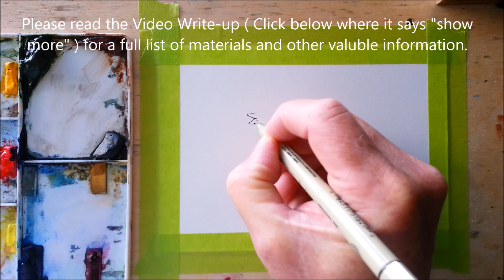How to Paint a cute Chickadee. Line and Wash Watercolor. Easy to follow. Peter Sheeler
A fun and easy tutorial for painting a simple bird. Multiple techniques including the use of Dry Brush for feathers. I have taken a great deal of artistic license as a baby Chickadee would not look like this.

*** Now selling my paintings on Ebay ***

PEN: A Pigma Micron 005 nib

DaVinci - Phthalo Blue, Quinachridone Fuchsia, Cadmium Yellow Lemon, Cadmium Yellow Deep.
A note on Davy's Gray: I rarely use this pigment straight and when using it I usually mix it with each colour used.

PAINT PALETTE::
The palette is the mixing tray from a "Koi" Watercolour travel set. The colours are set up so the ones I mix together most often are close together.
The paints are squeezed onto slips of paper and then stuck to the palette.
This makes replacing or changing colours quick and easy. I plan to discontinue this practice as it's is damaging my plastic palette.

A Curry's 3/8 inch flat brush and #2 brush.
A Polar Flo 1/2 inch flat.

Whenever the brush disappears from the screen it is either being wiped off or rinsed.

REFERENCE IDEA: Came from a painting I had done before which was from my imagination.